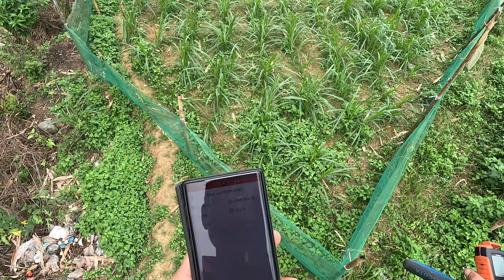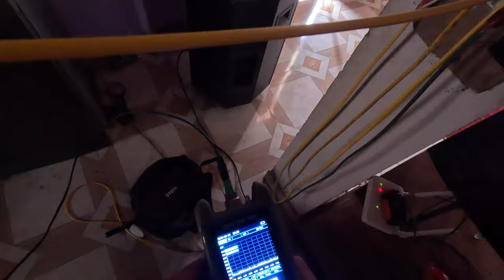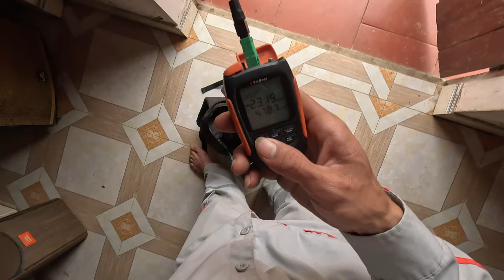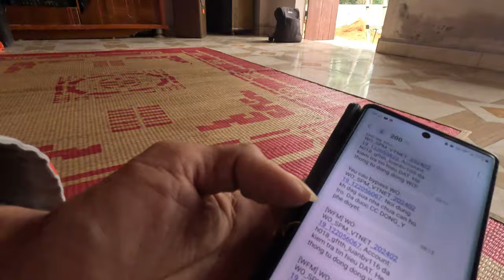Mất ngay đôi dép khi đi sửa mạng wifi viettel và nhà khách không có ai ở nhà ! đổi tên wifi